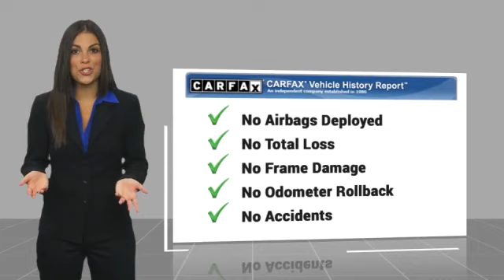2021 Nissan Versa CP3187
2021 Nissan Versa 1.6 SV

Commerce Mitsubishi
5440 Telegraph Rd

Super Black Metallic 1.6 SV FWD 1.6L 4-Cylinder DOHC 16V CVT Odometer is 2319 miles below market average! 32/40 City/Highway MPG